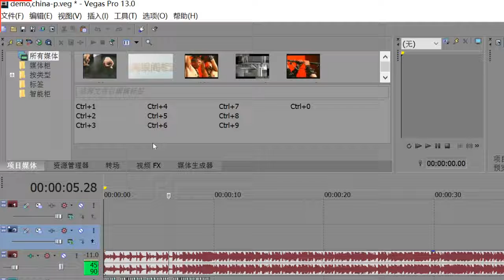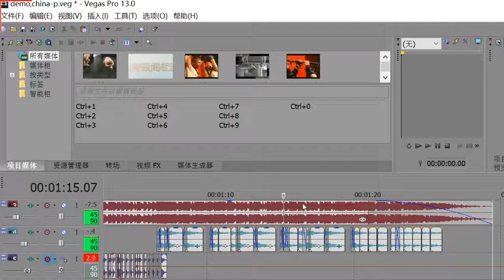【兄貴電音】China-P.mp4